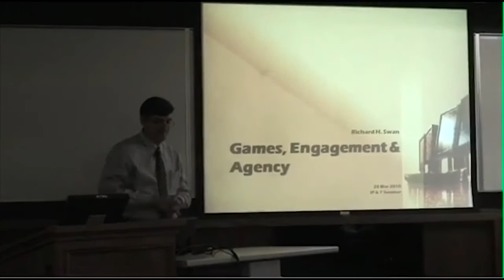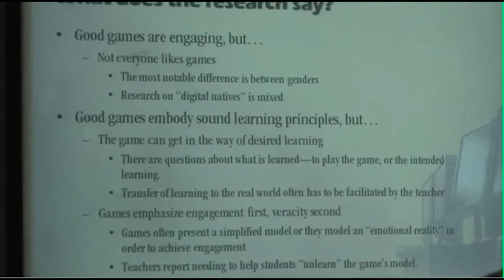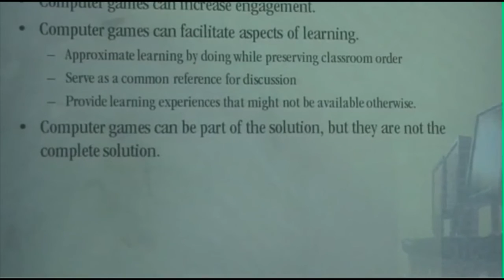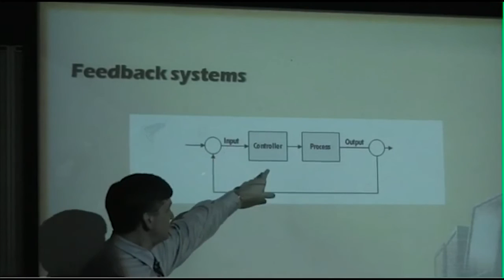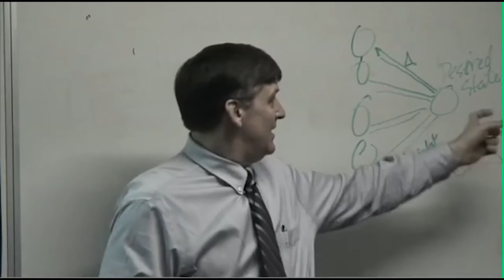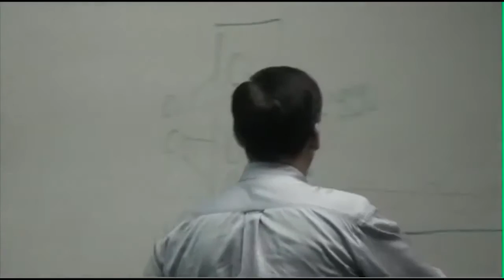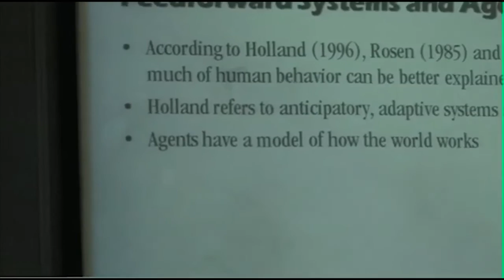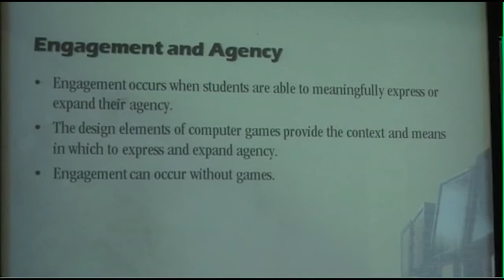2010/03/24 - IP&T Seminar - Richard Swan